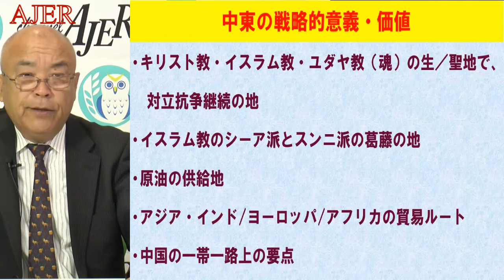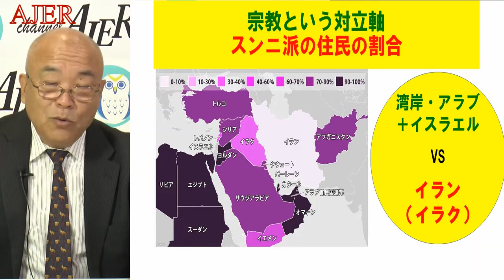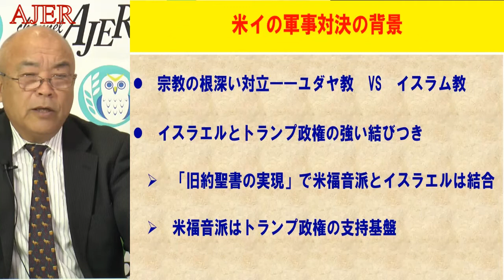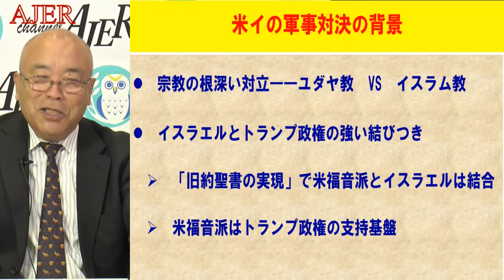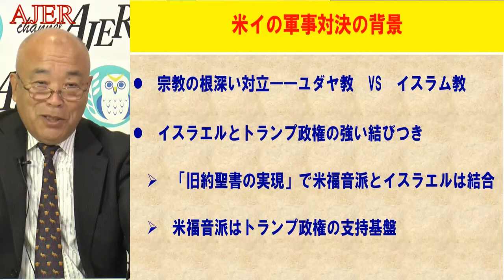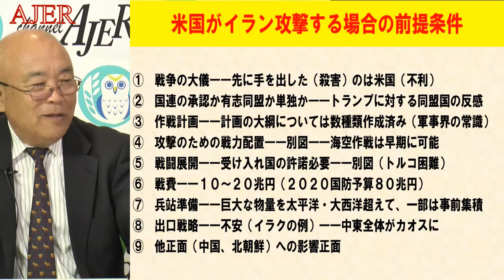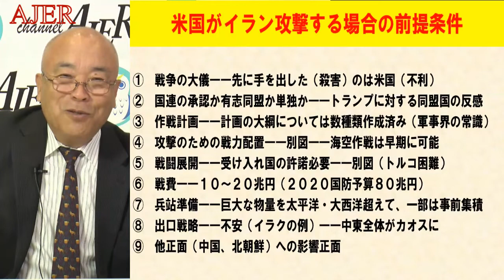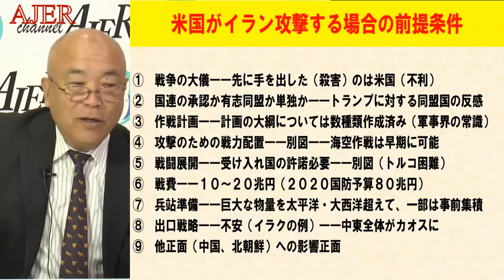『米・イラン応酬(前半)』福山 隆 AJER2020.1.24(7)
第15回米・イラン応酬

福山　隆氏
前半